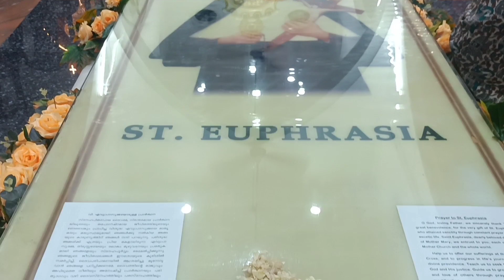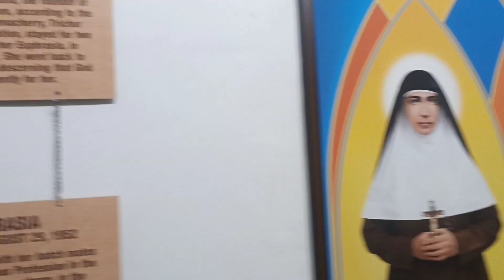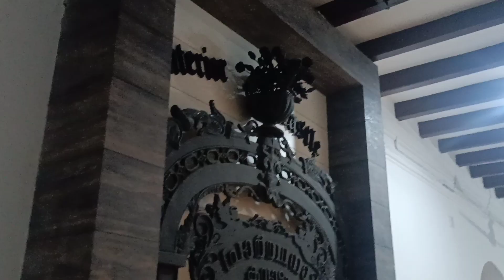പ്രസംഗം - വിശുദ്ധ എവുപ്രാസ്യായമ്മ